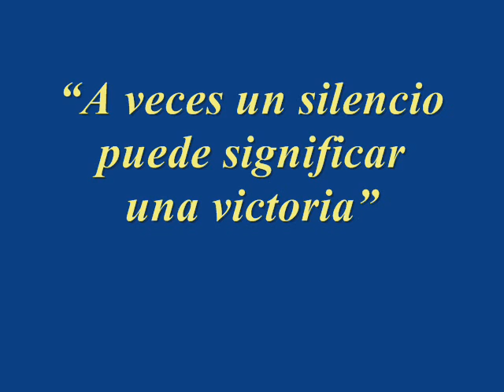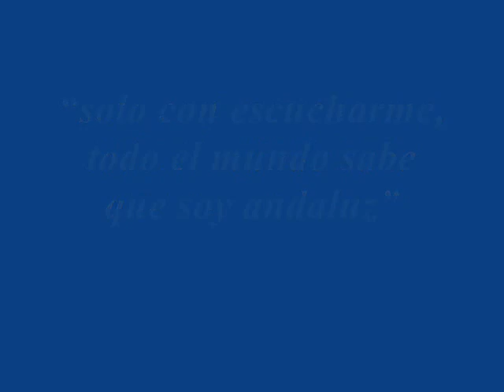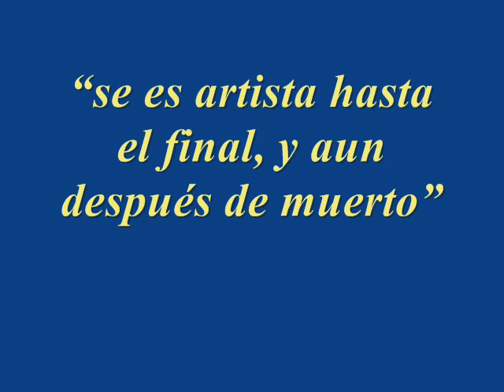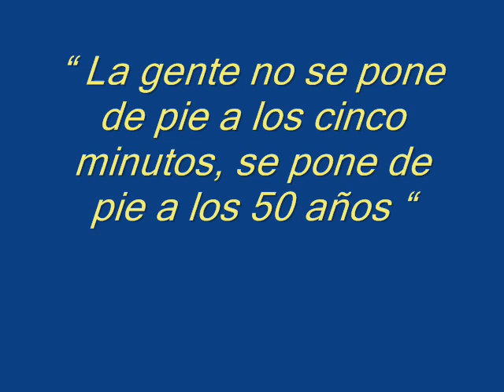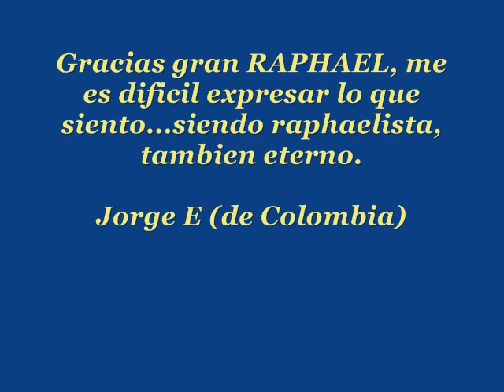REPHLEXIONES DEL MÁS GRANDE: RAPHAEL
Raphael jamás te dejaremos de querer. Todos los homenajes son poquito para lo que te mereces.